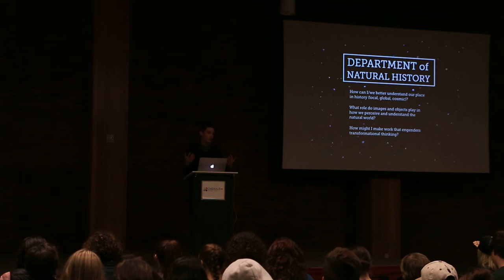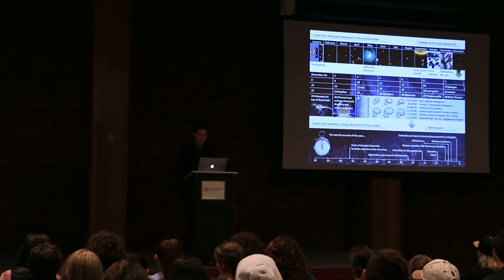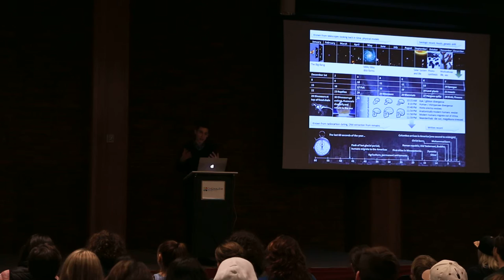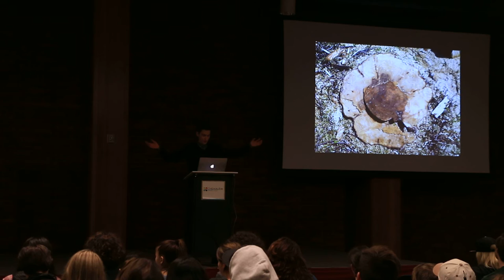Ryan Thompson - GFU Art Talks 2-15-16 Part 1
Ryan Thompson, who lives and works in Chicago, IL where he is an artist and Associate Professor of Art & Design at Trinity Christian College. He focuses in artwork about the relationships between humans and the natural world.